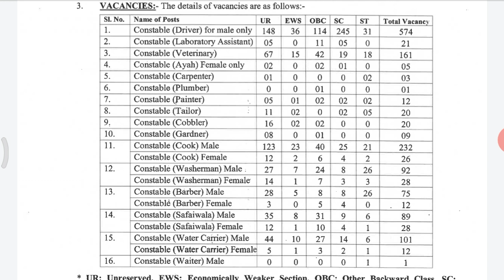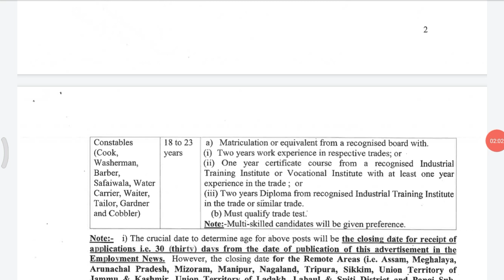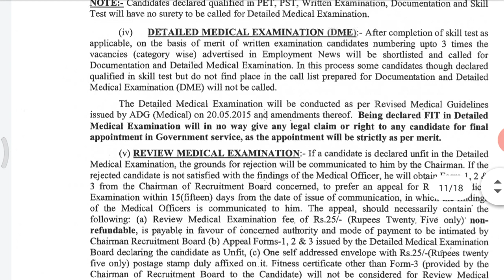CONSTABLE RECRUITMENT 2020